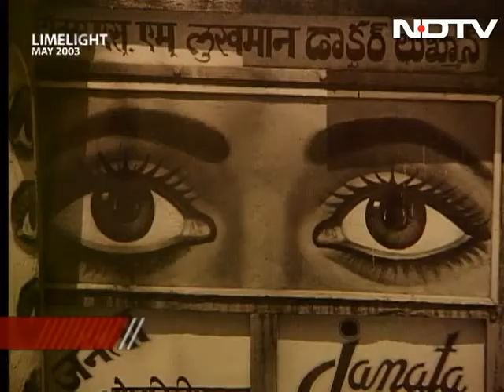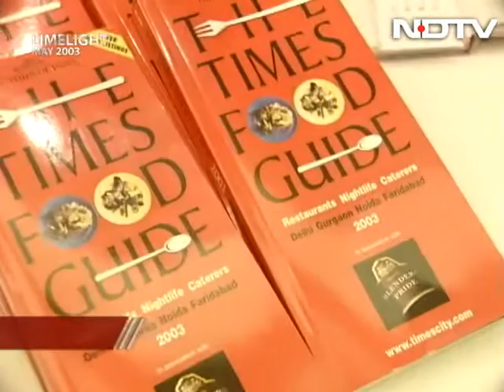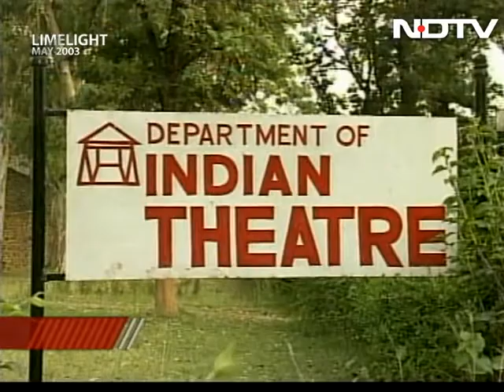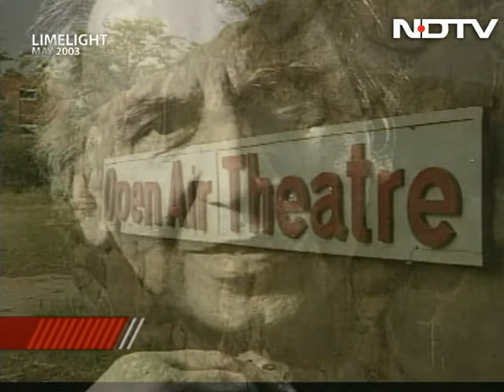Photographer Ram Rahman in the 'Limelight' (Aired: May 2003)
Limelight: As he gets set to open his exhibition in Delhi, we catch an exclusive glimpse into his work.